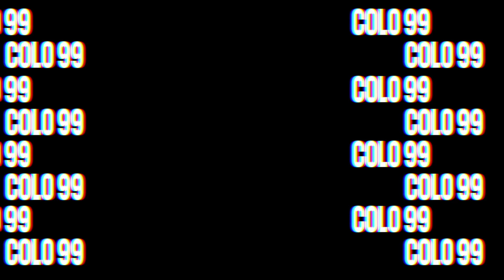Filip Kostić - Welcome to Juve • 2022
Underrated signing by Juve.

License ID: 0qVL8oBKRK7